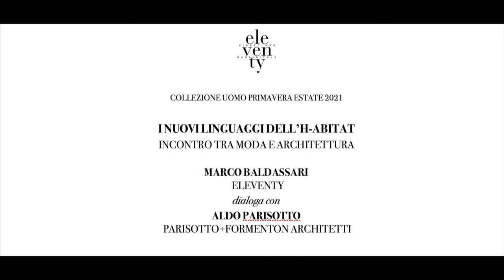Eleventy Uomo primavera estate 2021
Eleventy per la sua primavera estate 2021 ripercorre con gratificazione e nostalgia quello stile unico e inconfondibile, da sempre simbolo della qualità italiana nel mondo. Uno stile elegante, mai studiato o costruito. Una profonda retrospettiva che sottolinea come, ancora oggi, la società moderna si volta indietro per ammirare e ritrovare le radici della storia.